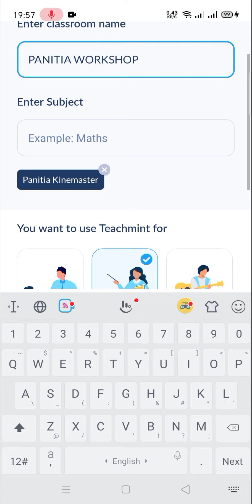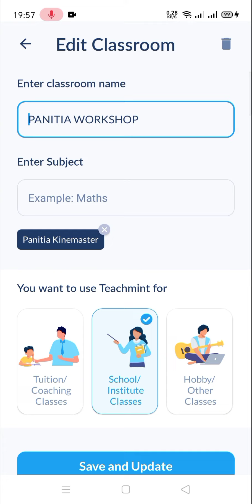Cara Menghapus Kelas di Teachmint